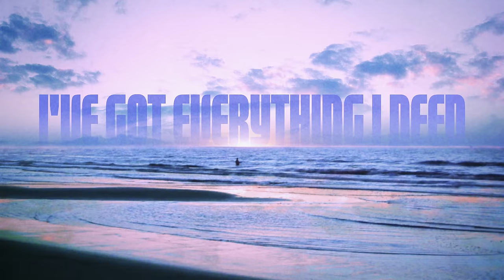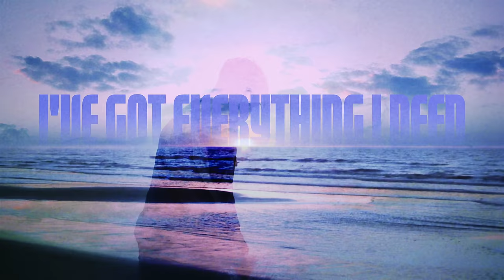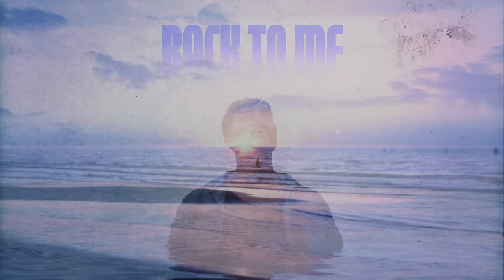Tyler Shaw - Back to Me (Official Lyric Video)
Seems so easy, when it’s easy
Like nothing in the world can hold you back
‘Til the colors fade to black
I’ll be happy, I’ll be laughing
But I am miles away from living
The life that I have wanted

Now I think I see, out on the horizon
I begin to breathe, as the sun is rising

I feel hope, I feel peace
I’ve got everything I need
I feel love, I feel safe
I feel the start of change
Goodbye pain, goodbye grief
Goodbye darkness, watch you leave
I finally feel like I’m
Coming back to me

Every moment, I’m still growing
Just like when we were little kids
Running through the wind
Every heart ache, it left me open
It always hurt, but in the end
It made me who I am
Now I think I know, what’s on the horizon
I watch my daughter grow
As she watches the sun rising